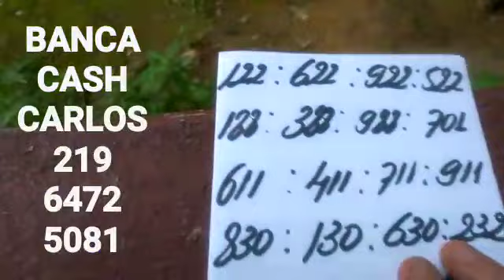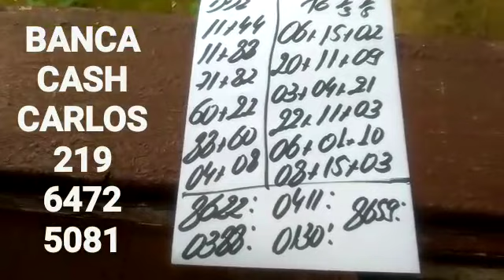PALPITES PARA A PTV PTN E CORUJA DO DIA 06/02/2023